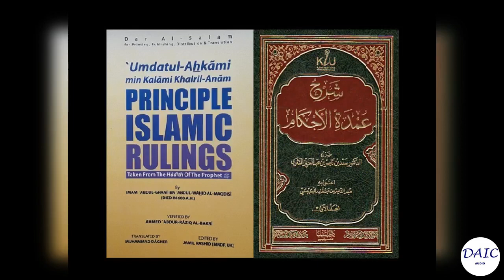Umdat Al-Ahkam (Islamic Fiqh) - Book of Zakat (Hadith 166) عمدة الأحكام كتاب زكاة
Book: Umdat Al-Ahkam by Abdul-Ghani Al-Maqdesi

Arabic and English (العربية والإنجليزية) Khutbah Delivered by Center's Imam: Abu Yacob

عمدة الأحكام
عبدالغاني المقدسي
العربية والإنجليزية

أبو يعقوب
عبدالحليم بن عدنان آل شَعُوت
إمام وخطيب مركز دار السلام الإسلامي